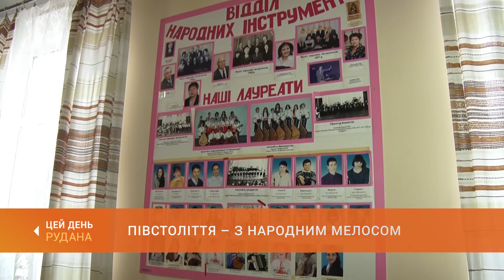Півстоліття - з народним інструментом: у третій музшколі побувала з концертом Валентина Кириченко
Музичний візит - до ювілею. Заслужена артистка України Валентина Кириченко завітала до своєї першої музичної альма-матер. Приводом стали два ювілеї - кругла дата творчості самої музикантки та річниця з дня заснування Криворізької музичної школи номер три. Викладачка Одеської музакадемії імені Нежданової об' їздила зі своєю командою мало не пів світу. І звідусіль - привозила досвід гри на якомусь із народних інструментів. Детальніше - Ірина Павленко.